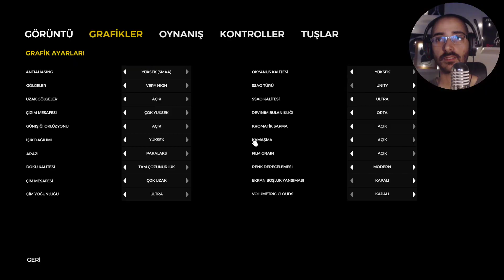MAĞRALARI UNUTMUŞUM! ★ B10/S3 ★ HARD SURVİVAL